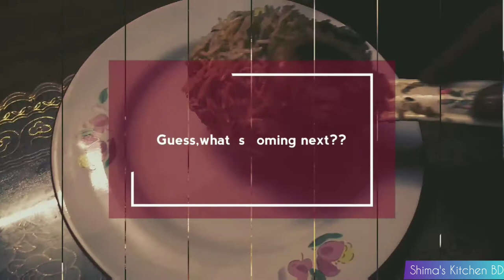আসিতেছে!!!! ||পর্ব-৫|| My Kitchen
My Kitchen mykitchen আসসালামু আলাইকুম।
ভিডিও টি নিয়ে আপনাদের কোন জিজ্ঞাসা থাকলে তা আমাকে কমেন্ট বক্সে জানাতে পারেন।

ভুল ত্রুটি মার্জনীয় দৃষ্টিতে দেখবেন আশা করছি এবং কোন ভুল থাকলে বা সাজেশন থাকলে তা অবশ্যই আমাকে জানাবেন।

এই লিংকে আপনারা আমার রেসিপি ট্রাই করে সেটার অভিজ্ঞতা ও ছবি শেয়ার করতে পারবেন।